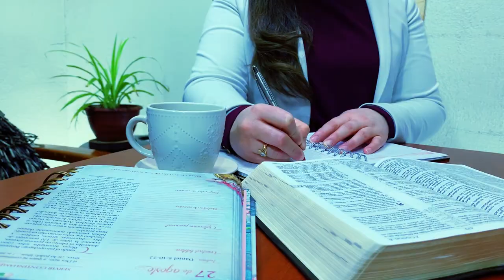OIRÉ DEL CIELO (URSHAN COLLEGE COVER) || ANDREA MARTÍNEZ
¿Qué haces cuando sientes que tus oraciones no son oídas?
Quizá has dicho: Dios no me oye, Dios se olvidó de mí, sus promesas no son para mí.
Dios tiene una respuesta para ti. Él dice, yo oiré desde los cielos.

Producción y Musicalización: Moisés Narro
Diseño Gráfico: Camila Bustamante
Animación: Alejandro Tipa y Deivis Ponce
Asistente de Grabación: Carolina Martinez
Edición: Israel Medina
The Lord´s Cry by Urshan College

LETRA:
Si mi pueblo que invoca mi nombre
Se humillare ante mi
//Oiré del cielo// yo
Si mi rostro buscaren
y de sus malos caminos vuelven

//Los sanaré
Los perdonaré
Vuestros pecados limpiaré
Todo temor
Y debilidad
Con mi sangre cubriré//

//Son mis escogidos
Pueblo adquirido
Real sacerdocio
Santa Nación//